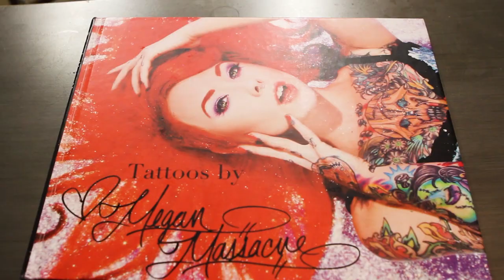Introducing "Calavera" by Megan Massacre x Nocking Point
Nocking Point has ventured into new territory with its two-bottle collaboration with renowned NYC tattoo artist Megan Massacre. Star of the tattoo shop Grit N Glory, Megan has not only built a brand for herself but has her own tattoo spot coupled with a lifestyle boutique where she sells clothing, accessories and housewares. Megan worked with wines from Justin Wylie (Va Piano) to choose both a white wine and red wine for her box -- based on her taste preferences.  Introducing: "Calavera."

"Calavera" Red & White are available now at nockingpoint.com!

SIGN UP & SAVE
Join  our monthly wine club - The Tastemakers' Club - through the end of September and you'll get both of Megan's wines for as low as $29!  That's $10 off your first box + an additional $10 off when you sign up using the code: YOUTUBE.